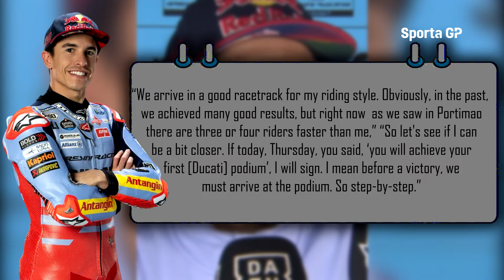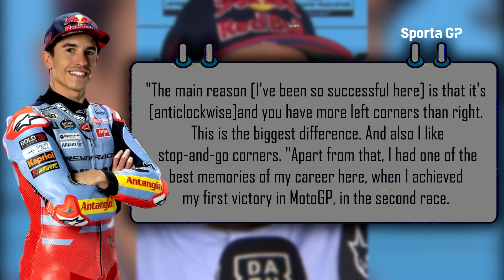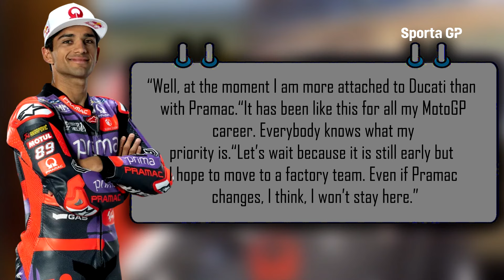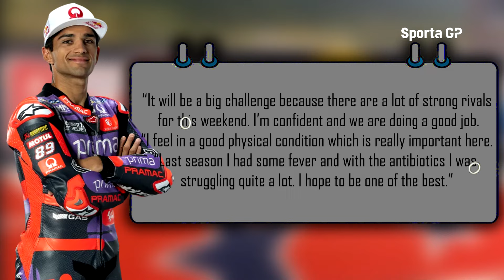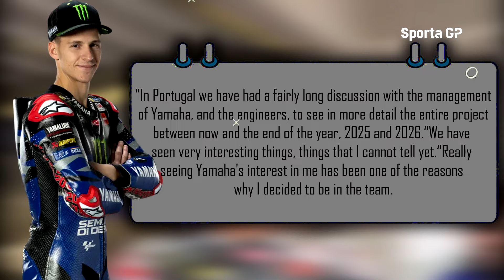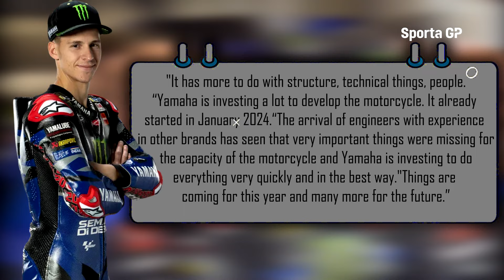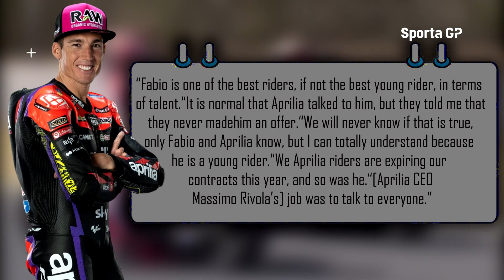DUCATI BOS SHOCK Again FP1 Marquez Super Fasting AUSTIN 2024, Martin Will Leave Pramac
Sources :
Source
- Motorsport. com
- FORMULA 1